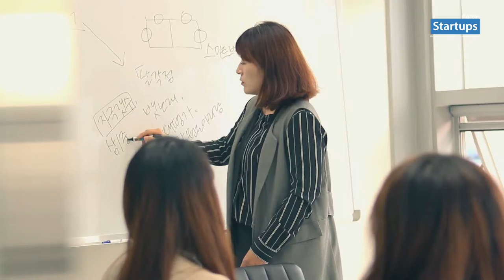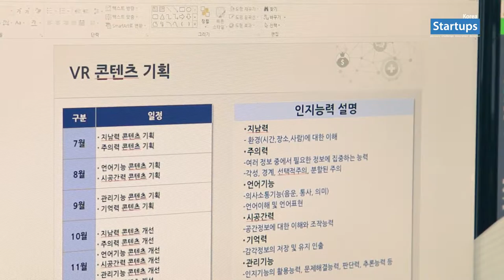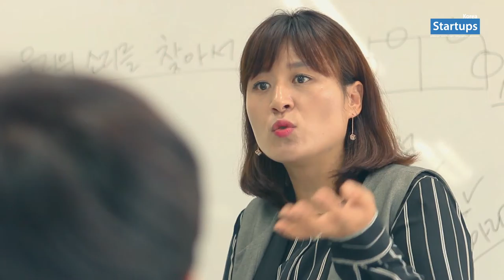스타트업 창업스토리_(주)미래기술에이원(치매예방 VR콘텐츠 개발) 이연화 대표_스타트업스 코리아